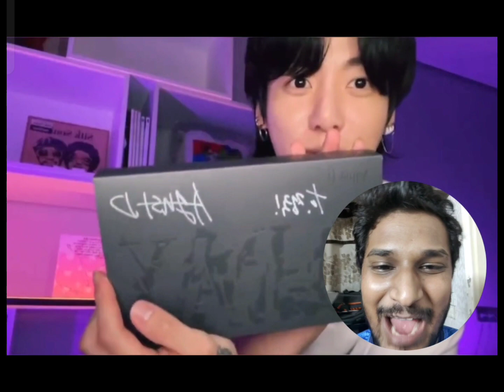BTS Jungkook Showing Army Suga Signed D-Day Album and Photocards